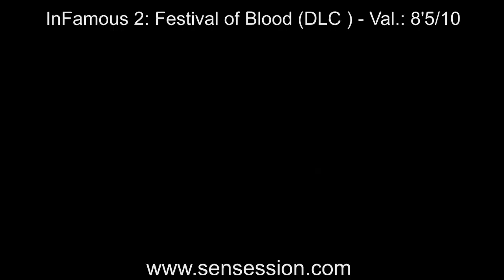InFamous 2 Festival of blood analisis review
InFamous 2: Festival of blood. El "festival de la sangre" llega a InFamous 2. Cole Mac Grath tiene sólo 8 horas para intentar dar solución a su transformación como vampiro tras ser mordido por la misma Bloody Mary. Nueva ambientación misiones y objetos a encontrar/recolectar en este juego de unas 5 horas aprox. Videoreview